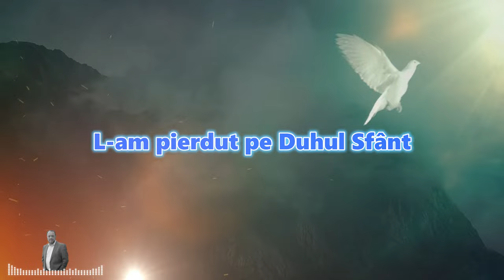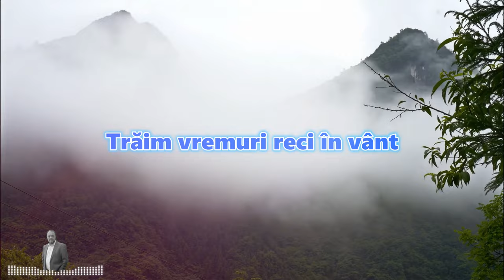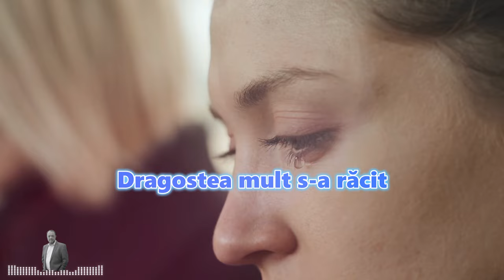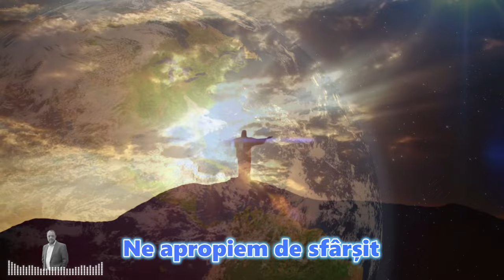VADARI DE LA TIMIȘOARA - TRĂIM VREMURI RECI ÎN VÂNT (NOU 2024).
Muzica : Vadari de la Timișoara
✍🏻 Text : Vadari de la Timișoara
📹 Video : Ionuț Pleșcan
🎙️ Mix-Master : Alin din Barbulesti
🎼 Negativ : Daniel din Mizil

Nu copiati sau repostati pe alte canale, acest Canal e oficial si riscati inchiderea contului!